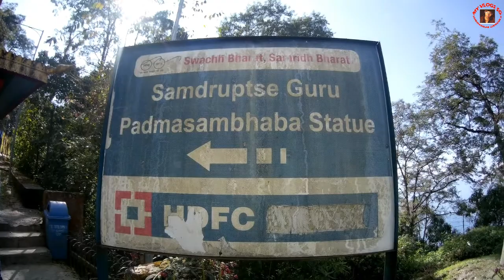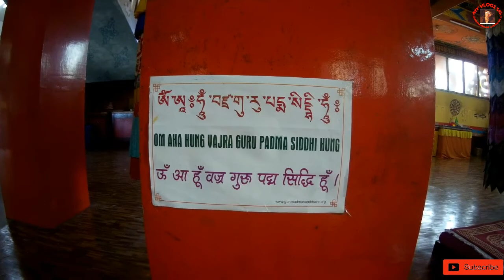North Bengal Tour 4| Namchi ,sandrups baba , Sikkim night'walk.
HI.
 MY  NAME IS ..
SUBHANKAR GANGULY
THIS IS MY CHANNEL  (MY VLOGS SG )
LIVE IN KOLKATA WEST BENGAL

Steelbird R2K Oska Reflective Flip-Up Helmet

1. Portronics Toad 12 Wireless 2.4G Optical Mouse

2. Collar Mic Voice Recording

3. Tripod Stand Holder for Mobile Phones